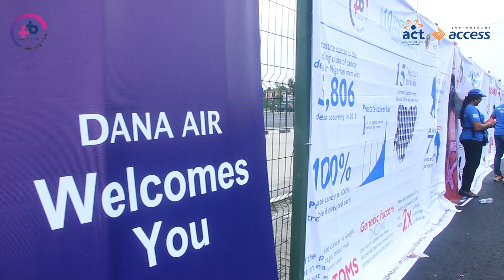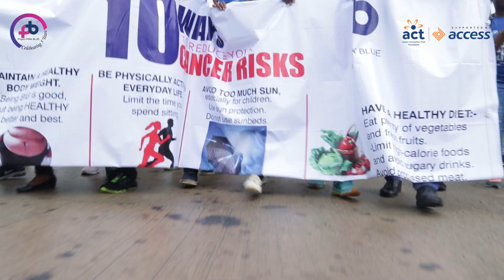Port Harcourt Cancer Walk (Official Video) Funded by ACT Foundation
Since 2017, ACT Foundation has been supporting Project PINK BLUE to implement Prostate Cancer Project in Nigeria known as MenonBlue. With Port-Harcourt Cancer Walk, 5km Prostate Cancer Walk was hosted in the garden city. Rain could not stop us. Let's Save our Men from Prostate Cancer.